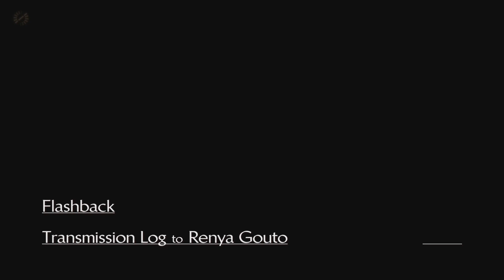Professor - 13 Sentinels: Aegis Rim Episode #59 (Blind Let's Play/First Playthrough)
Welcome back to my blind let’s play of 13 Sentinels: Aegis Rim! Today we jump into Gouto’s Story!

About 13 Sentinels: Aegis Rim:
Vanillaware, the storytellers behind Odin Sphere and Dragon’s Crown, craft a sci-fi mystery epic spanning thirteen intertwining stories in 13 Sentinels: Aegis Rim. With a Metacritic score of 86, 13 Sentinels has won the praise of critics all over the world.